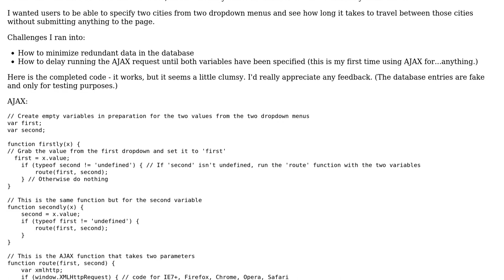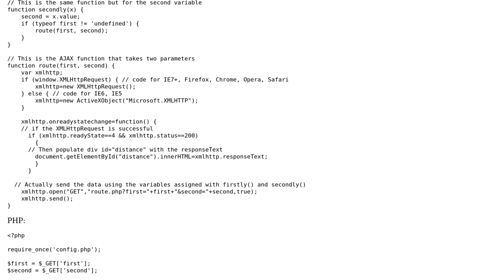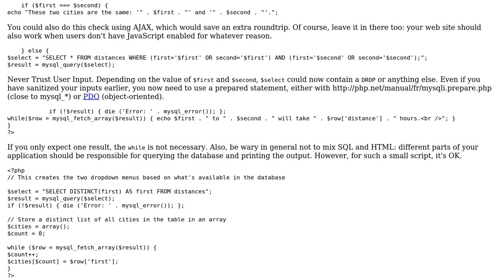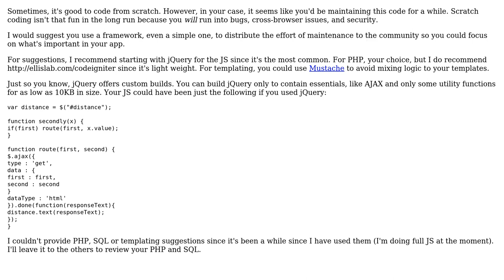Code Review: Using AJAX to look up MySQL value using two dropdown inputs (2 Solutions!!)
Code Review: Using AJAX to look up MySQL value using two dropdown inputs

With thanks & praise to God, and with thanks to the many people who have made this project possible! | Content (except music & images) licensed under CC BY-SA | Music | Images & others | With thanks to user Quentin Pradet user Phire user Joseph and the Stack Exchange Network Trademarks are property of their respective owners. You are responsible for your own actions.